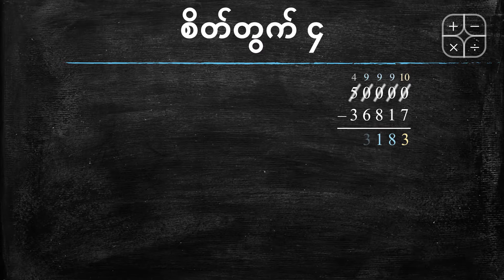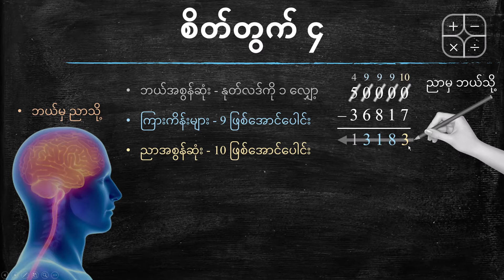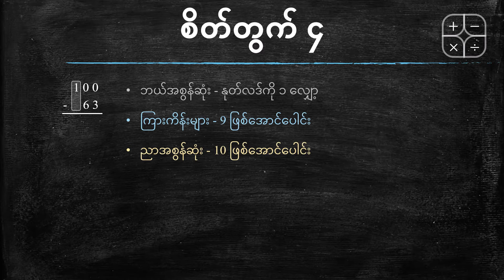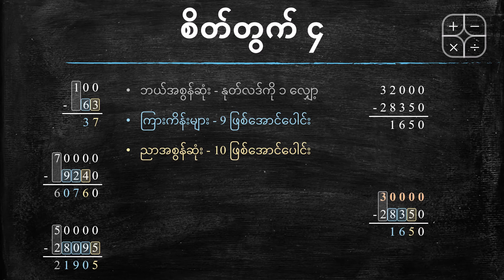စိတ်တွက် #4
အပေါင်း အနုတ်တွေက နေ့စဉ်ငွေကြေးလဲလှယ်မှု၊ ကုန်ပစ္စည်းဝယ်ယူမှုတွေမှာ အမြဲအသုံးပြုပါတယ်။

ဥပမာ ပစ္စည်းတွေဝယ်တာ ၃၆၈၁၇ ကျပ်ကျသင့်ပြီး ၅၀၀၀၀ ကျပ် ပေးလိုက်တယ်ဆိုရင် ပြန်အမ်းငွေ ဘယ်လောက်လဲ။

စိတ်တွက်နဲ့ မြန်ဆန်မှန်ကန်အောင် ဘယ်လိုနုတ်မလဲဆိုတာ အခုဗီဒီယိုမှာ တင်ပြထားပါတယ်။